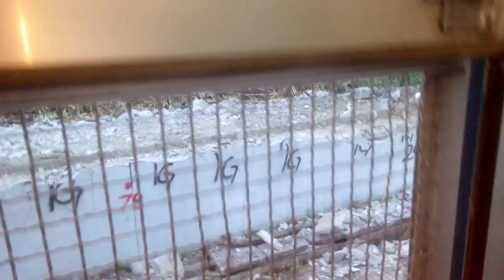PNR Caloocan-Dela Rosa Inaugural Ride Part 1 - Glamour after 20 years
Asistio Station was built in the early 2000s meant to be a clone of the nearby Caloocan station but was never put to use... until today.

After 20 years of being idle and merely used to travel to the Caloocan depot, a commercial service has been introduced again.

On the surroundings is the construction of North Luzon Expressway Segment 10.1 that is built as a shortcut to cargo trucks.

A regular economy train makes the official commercial trip. Let's see how it fares.